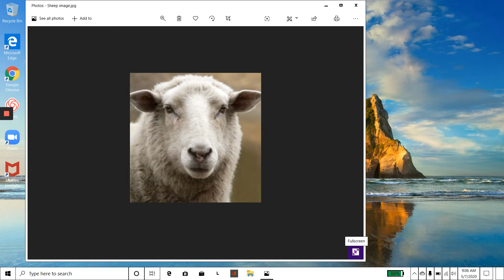Module 5 Introduction